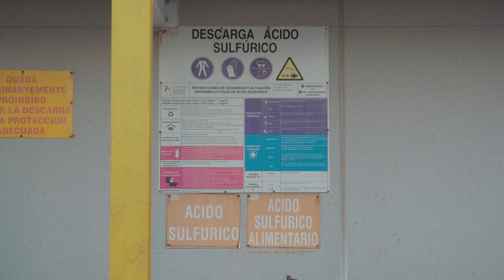SATA - Unloading of liquid tanks [EN]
Step-by-step tutorial of our liquid tank discharge system.